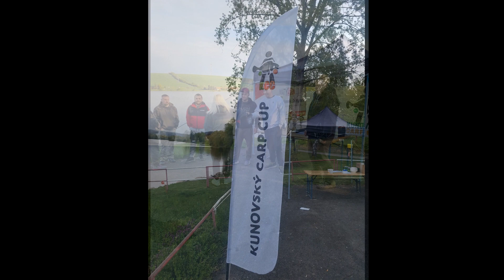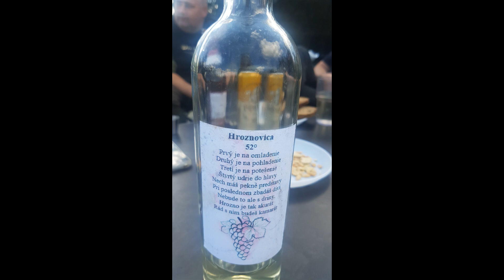Kunovksý carp cup 2021